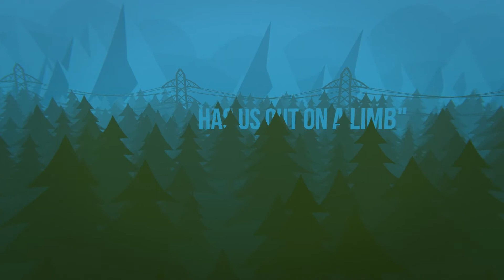Birds on a wire